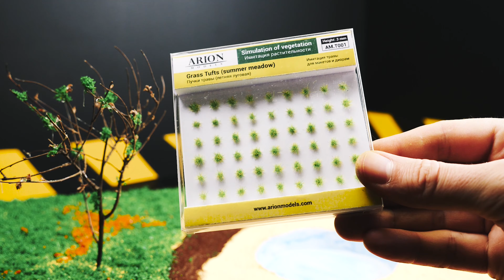カマキリが湖で生きた魚を見るとどうなるか？ 漁師のカマキリ、釣り上げた！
今回はカマキリが漁師になることができるかどうかがわかります！ そしてまた、カマキリが水域で狩ることをお見せします。